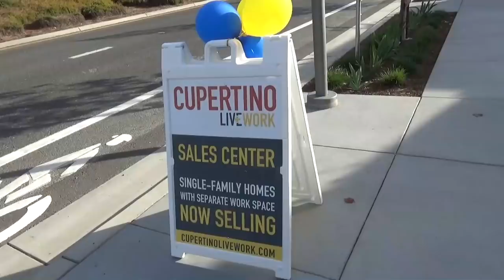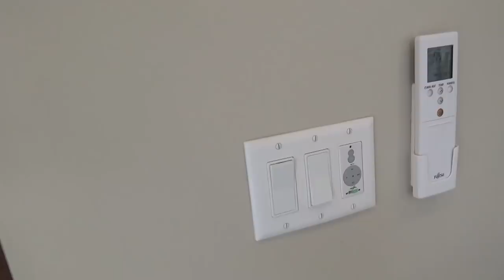США 5019: Смотрим новый дом с отсеком для стартапа - $2.4 миллиона в Купертино, Кремниевая Долина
Смотрим новый дом с отсеком для стартапа - $2.4 миллиона в Купертино, Кремниевая Долина
Ссылки на канале SiliconValleyVoice /школа Михаил Портнов: